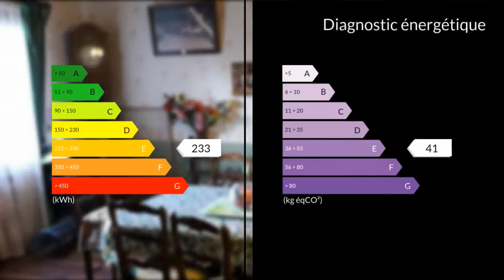A vendre - Maison/villa - Montbellet (71260) - 5 pièces - 90m²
A Montbellet, entre Mâcon et Tounus maison 6 pièces de 90 m2 au calme.   Elle est composée d'un salon/ séjour avec parquet, plafond cathédrale, 3 chambres, véranda, une cuisine fermée et équipée, 1 salle d'eau, 1 salle de douche, cave buanderie, grande cours, grand garage 3 voitures.  Cette propriété en bon état offre de beaux espaces à vivre et de bonnes prestations, bonne isolation phonique et thermique , huisserie bois. L'ensemble est édifié sur une surface de terrain arborée de 2 000 m2 environ.  Accès rapide et facile à la RN6- M. J. Charles EDOUARD 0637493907 / 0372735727poste8185 Agent commercial indépendant du réseau national clairimmo Maxihome N° RSAC : 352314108 - Ville du greffe : RSAC MACON